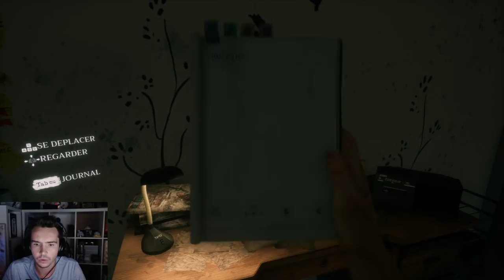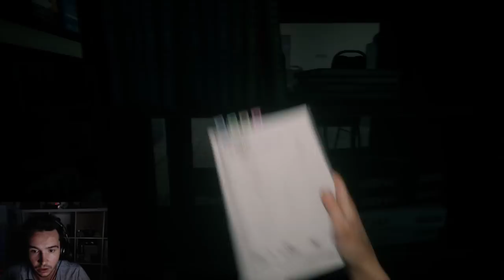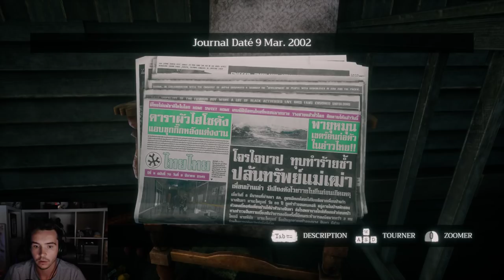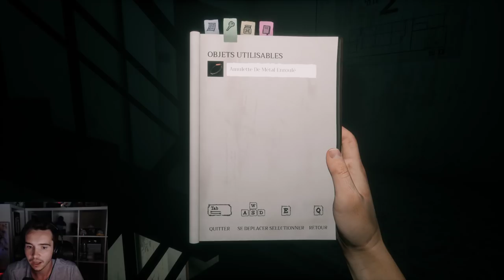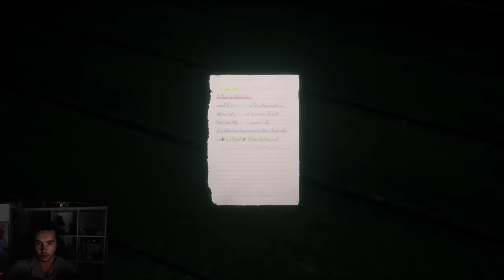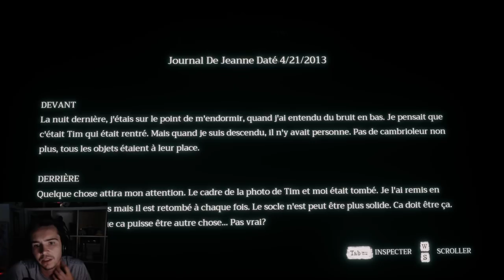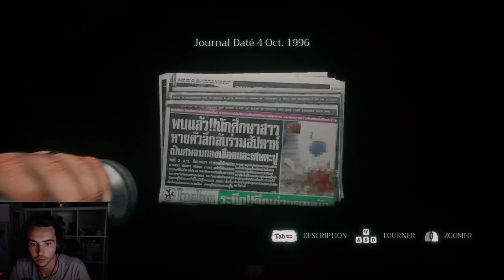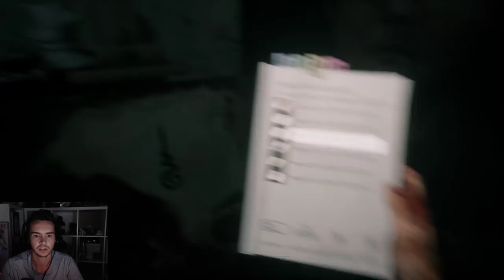Elle est où JEANNEEEEEE ? (Home Sweet Home)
On part sur Home Sweet Home pour la deuxième partie de la soirée de l'horreur !